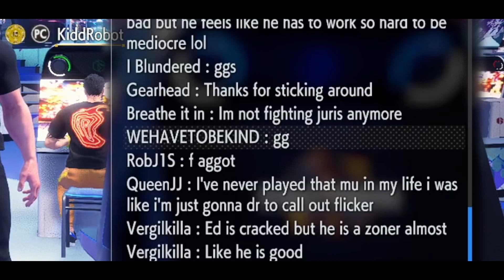Please Handle RobJ1S with Care: He's FRAGILE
i was just getting some games in during lunch man